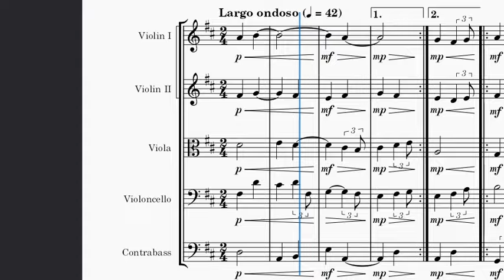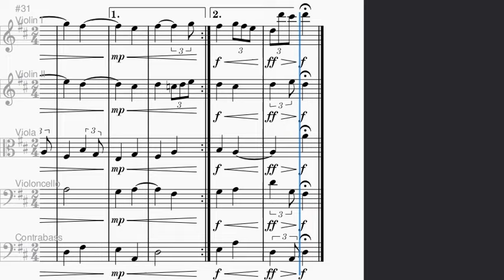Orchestral Chorale in D major (2024).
One final remake of the orchestral chorale first showcased more than 3 years ago in on of my earliest videos in the channel this time using MuseScore 4 soundbanks, improved dynamics and slightly corrected voice leadings.